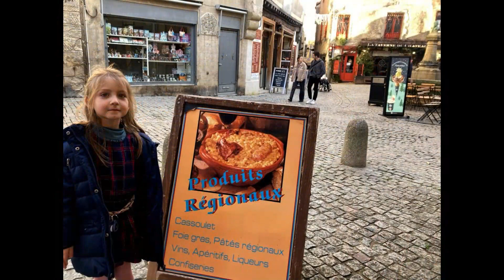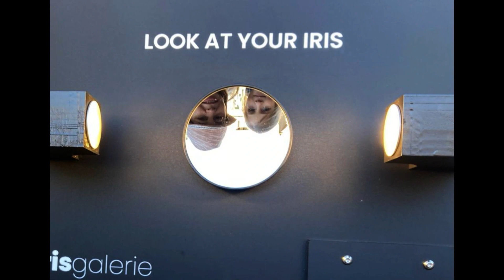France, December, 2022